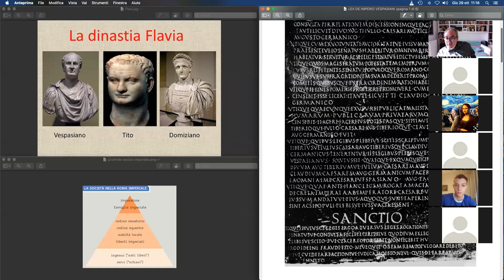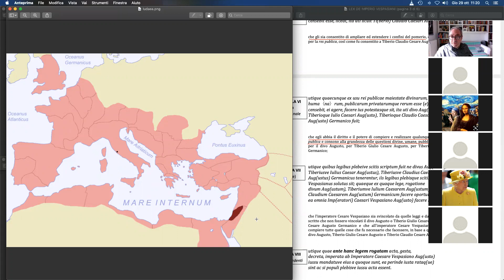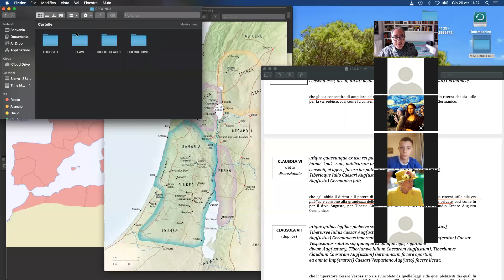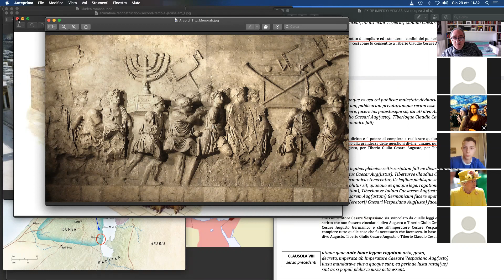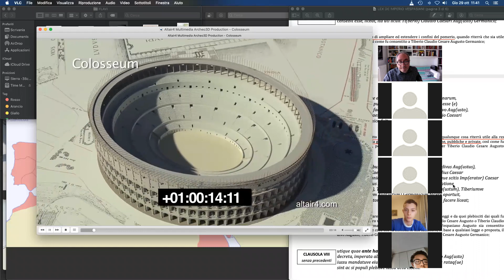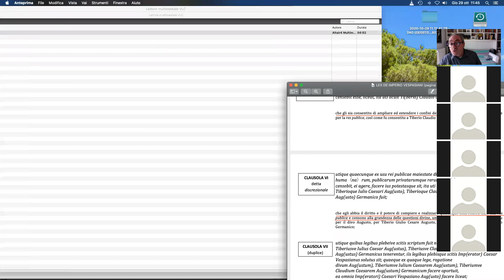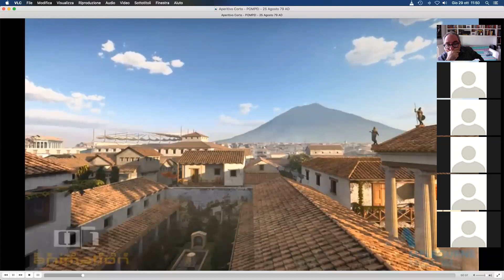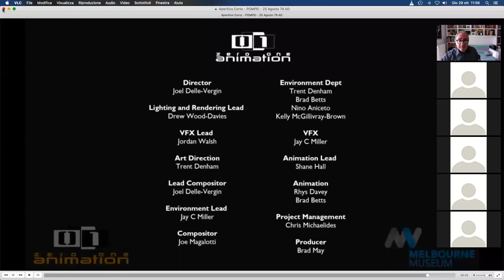I FLAVI - 1 (DAD)